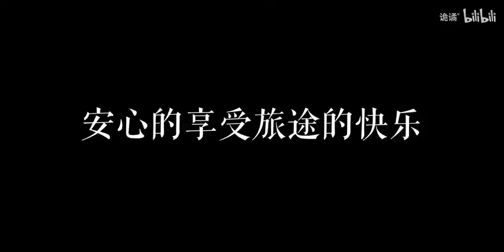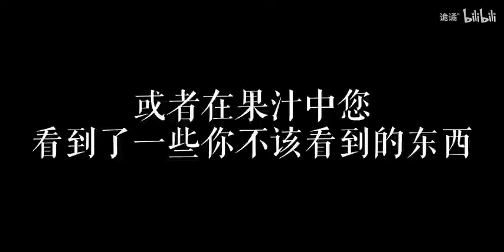【规则怪谈】新玫瑰火车站攻略篇——请您奔跑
1